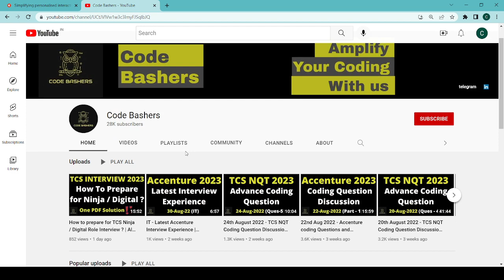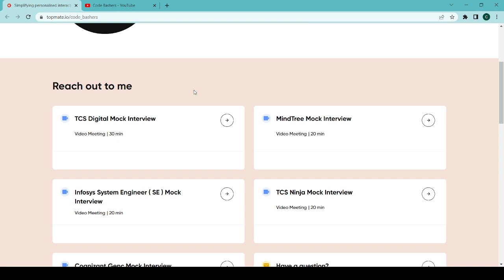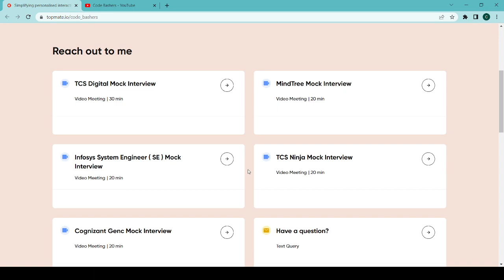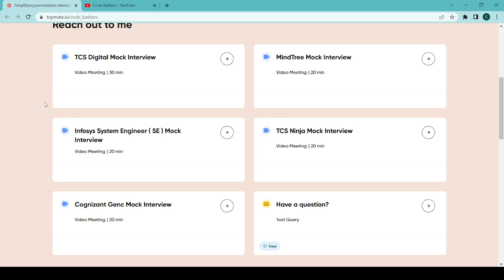Worried About TCS Ninja / Digital Interview ? | Watch This video Before Interview | 2023 Batch